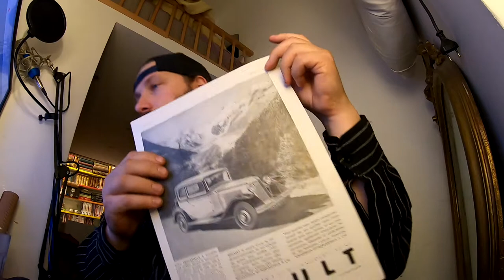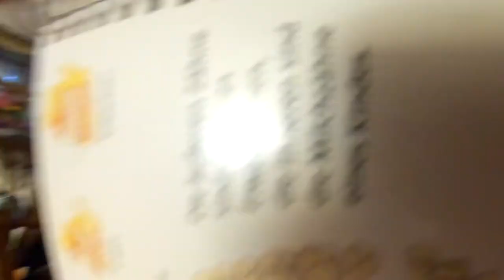Der stotternde Benz, Kerzenpflege & Co. # 896 Tommys Vlog´s